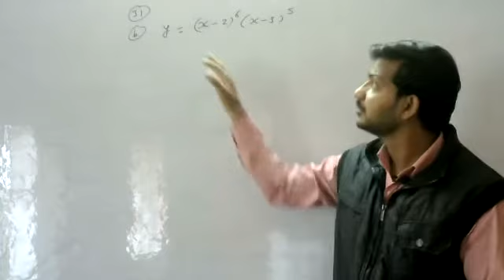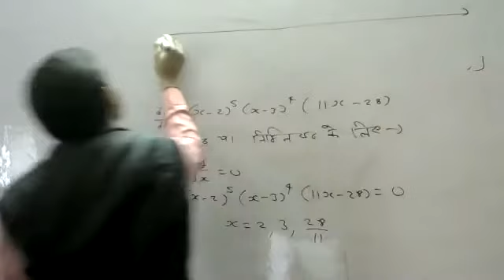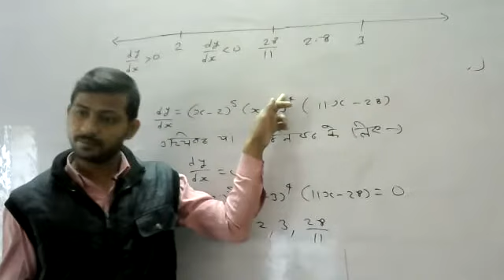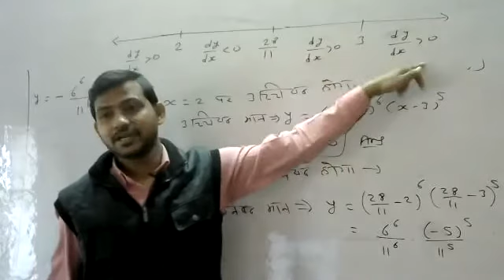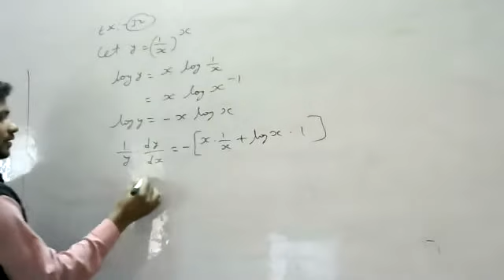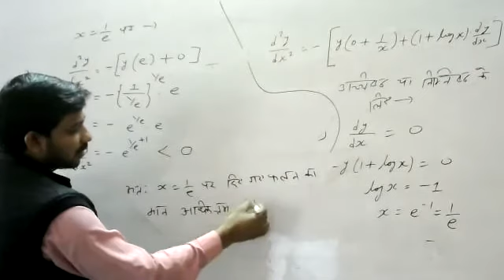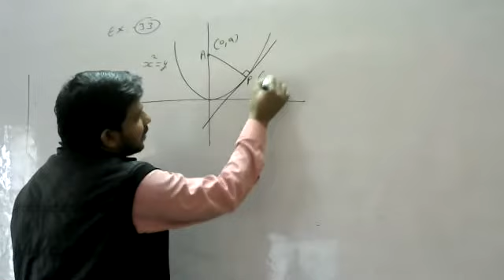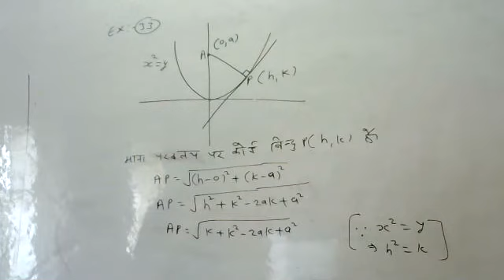12th#HM#MATHS#CH-8(Application Of Diff)